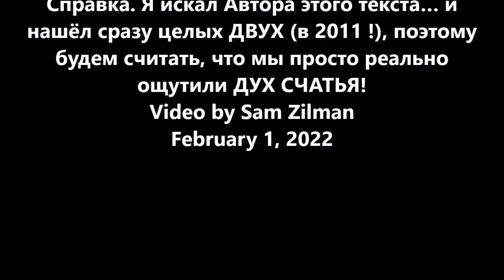Письмо «СЧАСТЬЯ». Жизненная притча. Есть только миг, за него и держись! Video by Sam Zilman 02-01-22